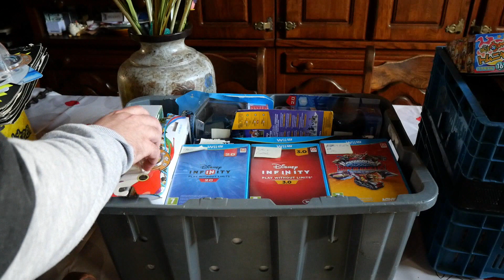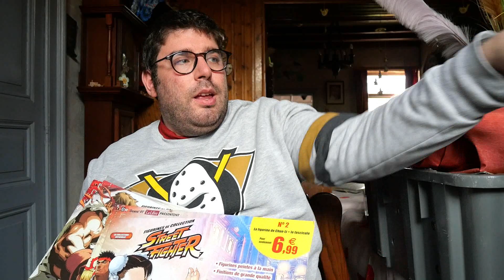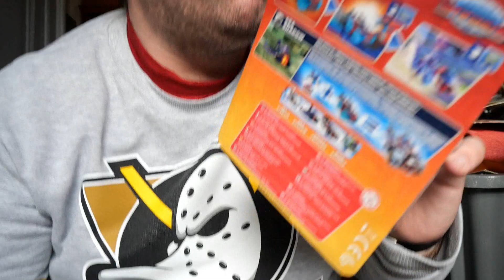Voici ce que je vais vendre à la pixel days 2023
salut tout le monde c'est kevoslam 3.0 pour vous montrer ce que je vais vendre à la pixel days 2023.
réservation via Facebook où instagram.
le lien de ma chaîne twitch.